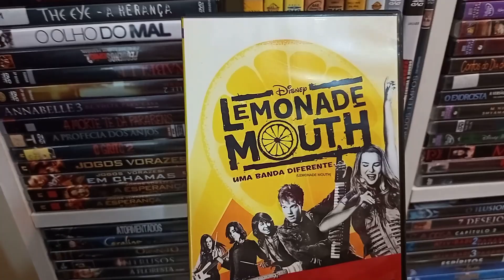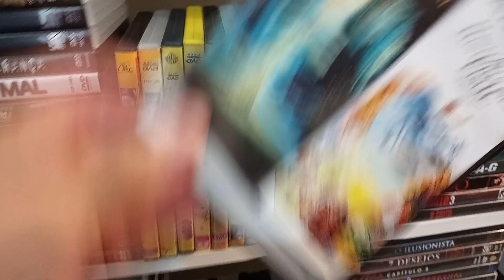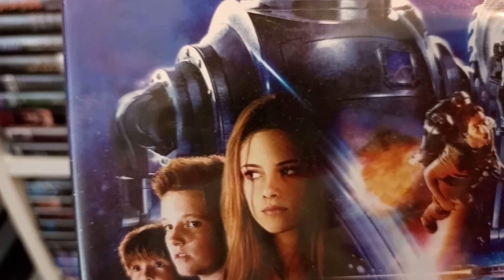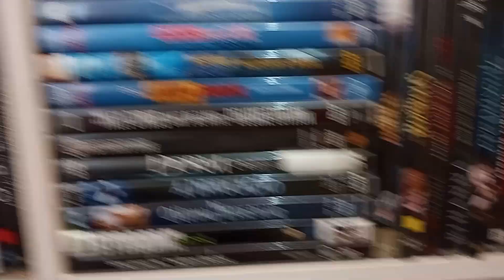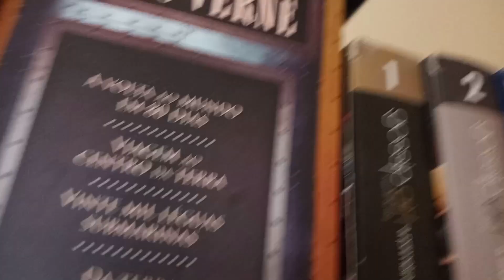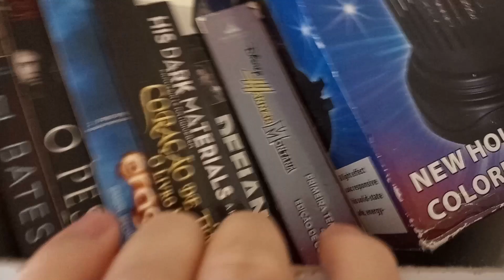VHS, LOCADORAS, E COLEÇÃO DE DVDS - QVFAP - MONKEYPOP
Você também já viveu aquele momento de entrar na vide locadora, escolher os filmes por horas, sentiu aquele cheirinho de VHS novo?
Então bora relembrar essa época maravilhosa?
E caso você não tenha vivenciado, bora conhecer, por que era demais!

Neste episódio:
Renato.

Quem vai fazer a pipoca é um podcast MONKEYPOP.

Monkeypop Maio 2023.